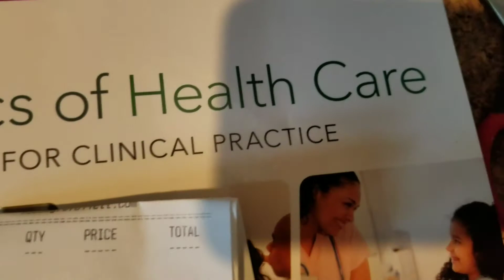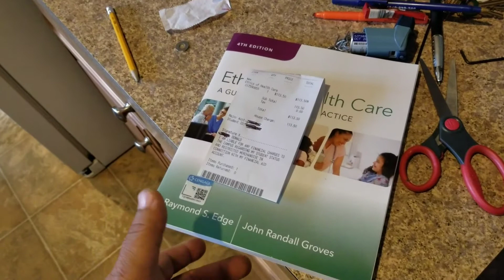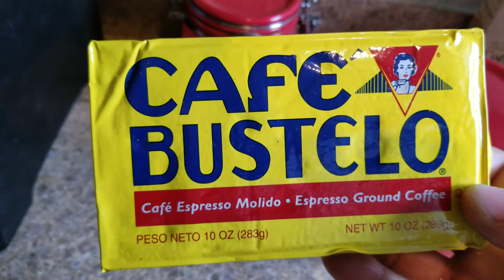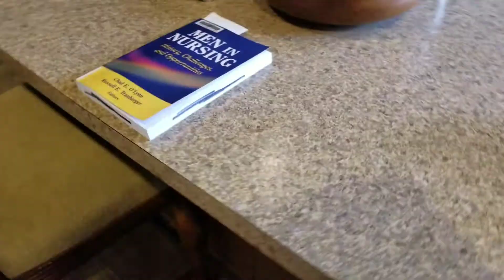5th Scale Rant part 2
Losi 5ive T/5th scale rant